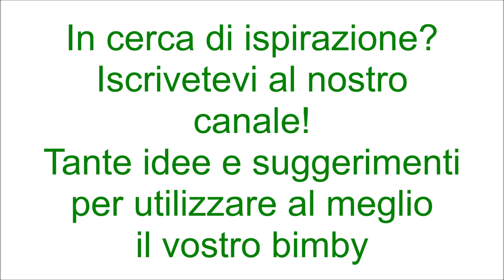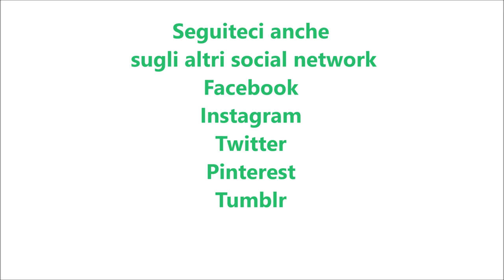Crostata pan di stelle con crema di ricotta per bimby TM6 TM5 TM31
Ingredienti per la base:
400 g di biscotti pan di stelle
180 g di burro fuso

Ingredienti per la crema:
500 g di ricotta
140 g di zucchero a velo
125 g di yogurt alla vaniglia
80 g di gocce di cioccolato fondente
6 biscotti pan di stelle